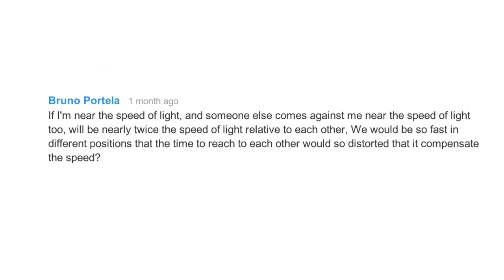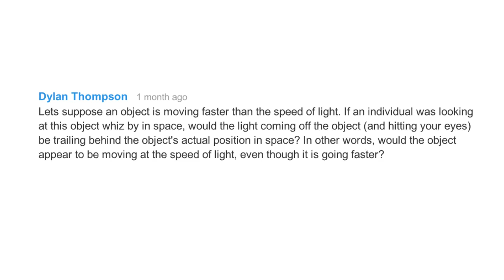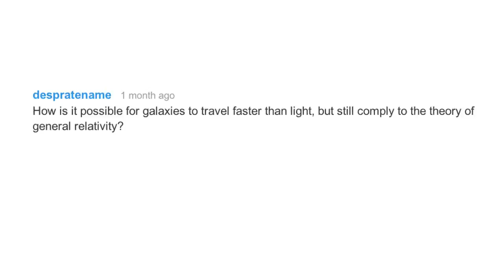How Can Galaxies Move Faster than Lightspeed? - Ask the Experts #25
Leave your questions in the comment section. The question with the most "likes" will be answered in the next video, along with two additional questions.

Questions:

"If I'm near the speed of light, and someone else comes against me near the speed of light too, will we be nearly twice the speed of light relative to each other.? Would we be moving so fast in different directions that the time to reach to each other would so distorted to compensate for the speed?" -  Bruno Portel

"Lets suppose an object is moving faster than the speed of light. If an individual was looking at this object whiz by in space, would the light coming off the object (and hitting your eyes) be trailing behind the object's actual position in space? In other words, would the object appear to be moving at the speed of light, even though it is going faster?"- Dylan Thompson

"How is it that the galaxies moving away from each other will eventually surpass light speed? (or How is it possible for galaxies to travel faster than light, but still comply to the theory of general relativity?)" - despratename

Charles Liu is an astrophysics professor at the College of Staten Island and an associate at the Hayden Planetarium.